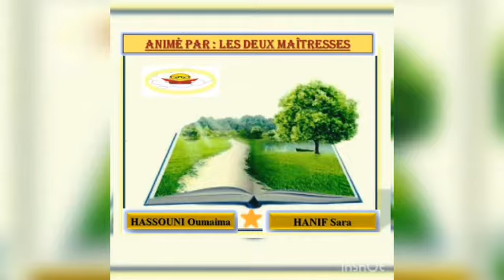6 ème histoire: Le petit vétérinaire.